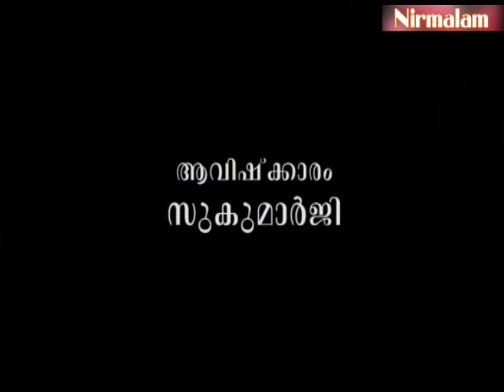സാധാരണക്കാരനല്ലെന്ന് എല്ലാവര്‍ക്കും കരുതാമോ?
ആമുഖം: അനന്തസമാധിയെ പുല്‍കിയ സംപൂജ്യ ആചാര്യസ്വാമികള്‍ ശ്രീ. നിര്‍മ്മലാനന്ദഗിരി മഹരാജ് ഗുരുകൃപയാല്‍ അനുവദിച്ചുതന്നിരുന്ന 'ഗുരുശിഷ്യസംവാദ'ങ്ങളുടെ ഇരുന്നൂറ്റിപതിനഞ്ചാം ഭാഗം.